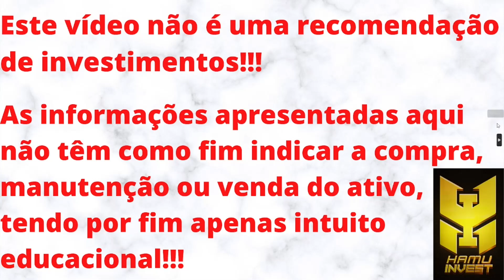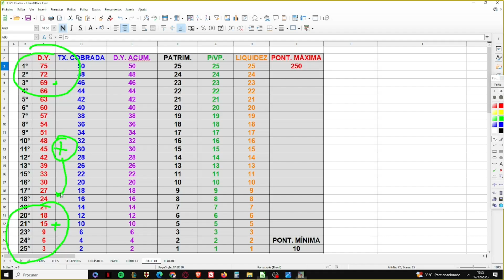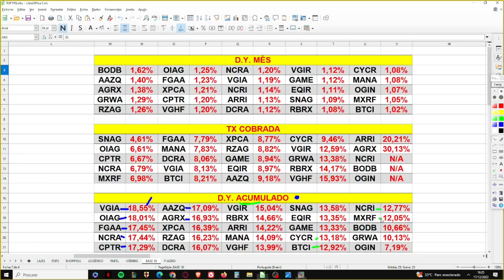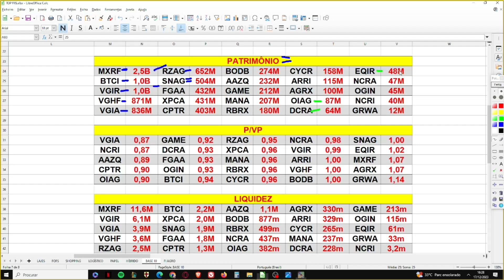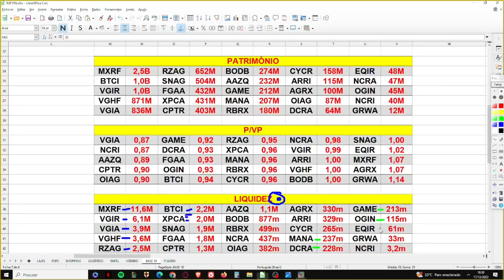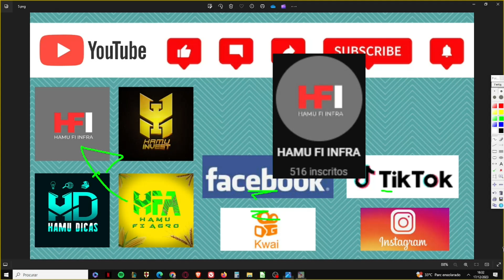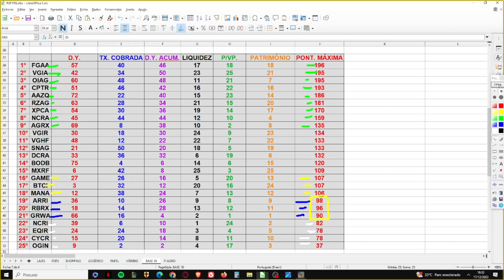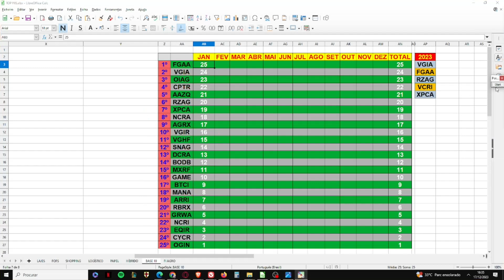TOP 25 FIIS BASE 10 REAIS - JANEIRO 2024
Ebook - PORTUGUÊS PARA CONCURSOS - AULA 3 - SINTAXE 1:
Neste vídeo trago os "25 melhores" fundos imobiliários e FI AGRO de BASE R$ 10,00 para JANEIRO DE 2024.